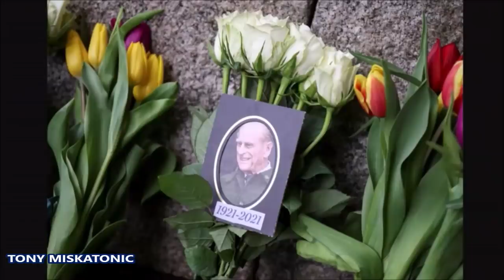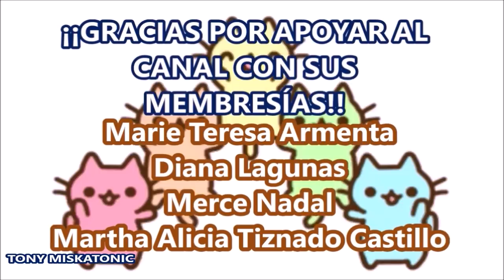¿ANDRÉS SE ROBÓ A ISABEL II PARA APARECER EN EL CENTRO DE ATENCIÓN? CAUSA DE LLANTO DE BEATRIZ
Únete a este canal para acceder a sus beneficios:
Cómo el príncipe Andrés obligó a la reina a robar el centro del escenario en el memorial del príncipe Felipe: Monarca 'no podía decir que no' a su hijo favorito que 'insistió' en que la acompañara a sentarse... en desafío a Carlos y Guillermo
Andrew 'insistió' en desempeñar el papel principal en la ceremonia y la Reina 'no pudo decirle que no a su hijo favorito'
El video muestra al duque y su madre detrás del decano de la abadía, cuando se esperaba que la llevara a su asiento.
En cambio, Andrew se aferró al brazo de su madre de 95 años antes de acompañarla a su silla frente a los medios.
La familia enfrentó una furiosa reacción por el secuestro de la ceremonia por parte de Duke, que estaba destinada a centrarse en Philip.